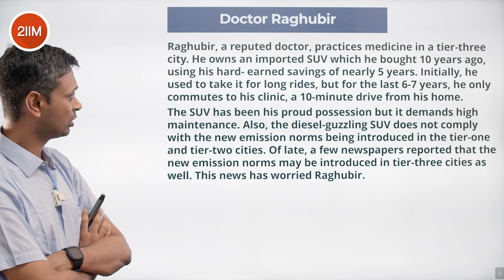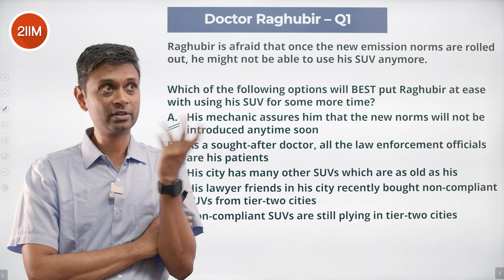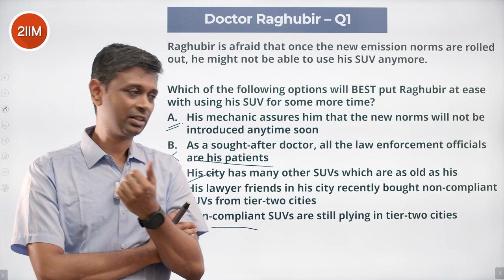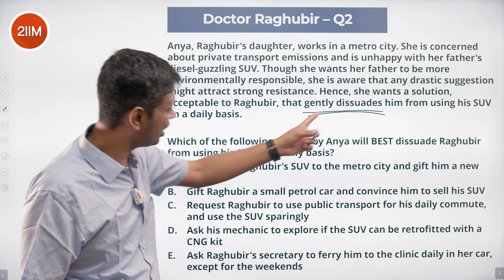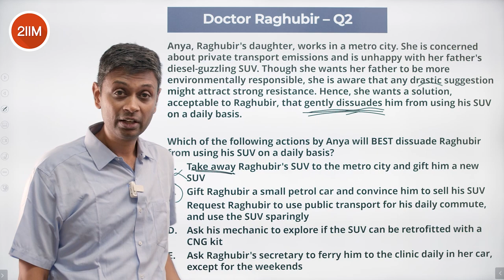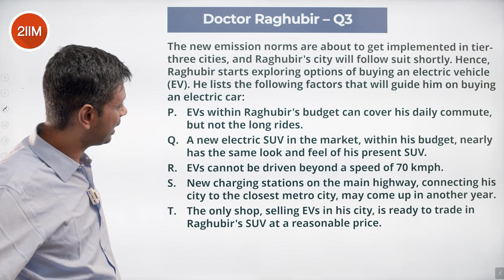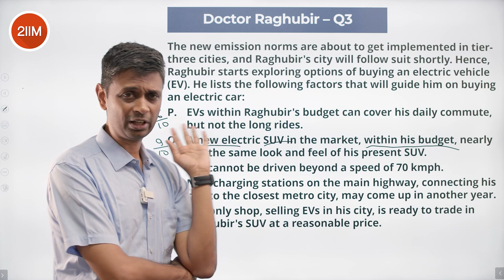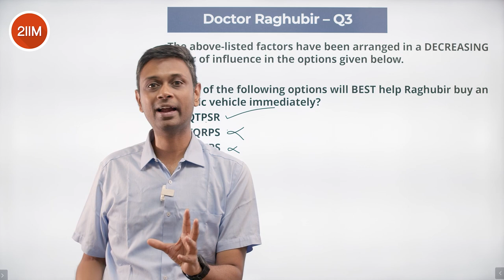XAT 2022 BDM Solutions | Dr Raghubir | XAT Prep | 2IIM CAT Preparation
Hey Folks,
XAT is the most awaited exam for all the aspirants right now. The best way to start preparing for any exam is to start by solving the previous year papers.
BDM is a tricky subject in the XAT and interestingly, all it requires is intuition and a knack for eliminating options. Do watch Rajesh sir solve previous year BDM questions to get acquainted with the pattern.

Best Wishes!